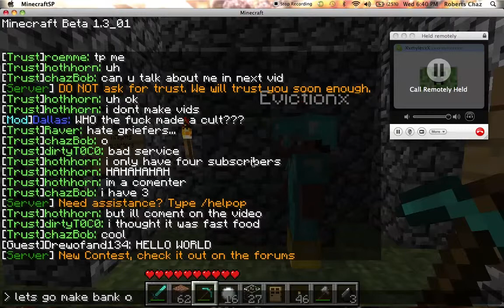lets play minecraft ep 9 Epic castle with friends and server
Hey guys thats right i found a server and i wil post more vids of it for u guys ok bye